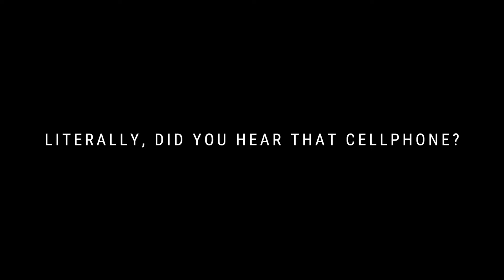Playing chess against professionals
We want to help you find and fulfill your life's work.

ABOUT CHARLES CLEYN:

We want to inspire you to take risks, to find the uncomfortable, and to fulfill your life's work.

I am a musician and it is my goal to play a concert at Carnegie Hall NYC.

I want to help you find and fulfill your life's work by showing you the steps I'm taking to pursue mine. Join me as I learn how to get there.